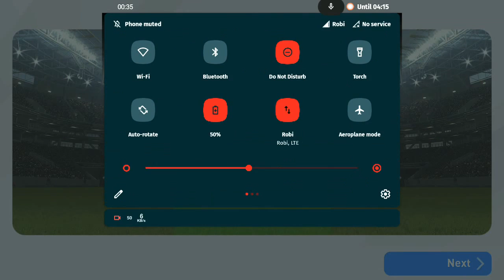Best comeback of PES 2020 mobile